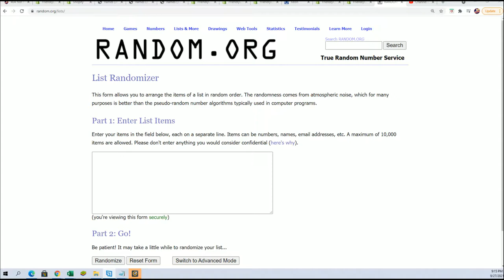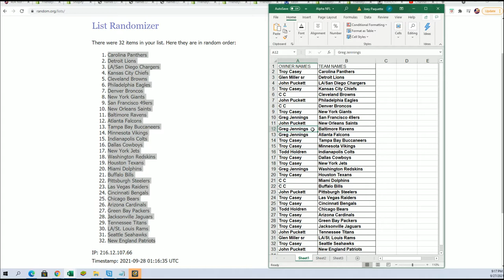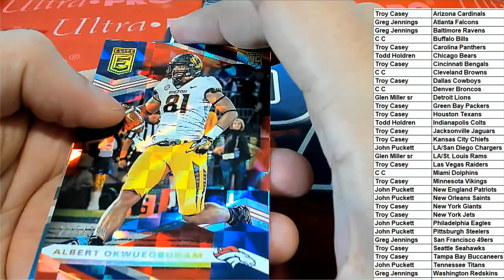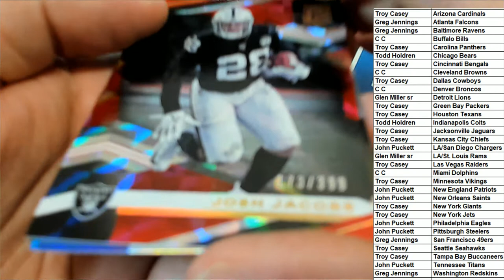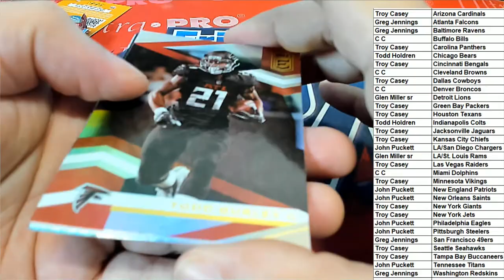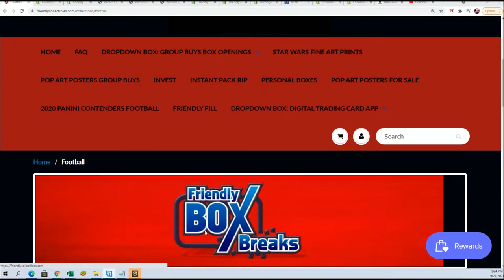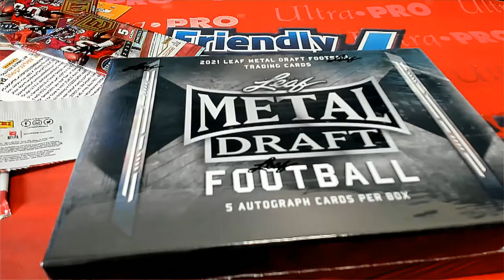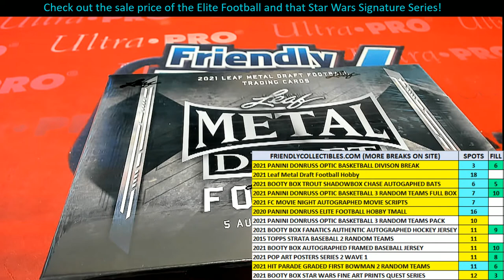2020 Panini Donruss Elite Football Hobby Tmall 20ELTMALLFB126